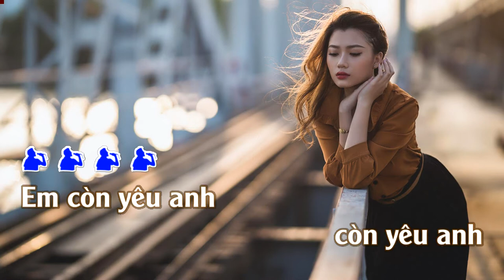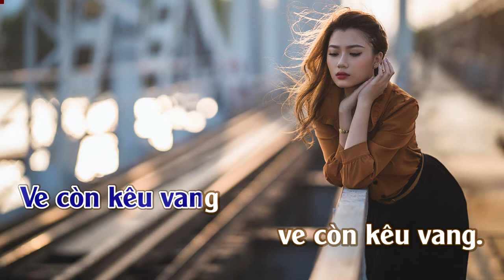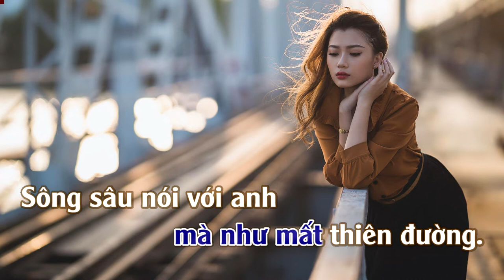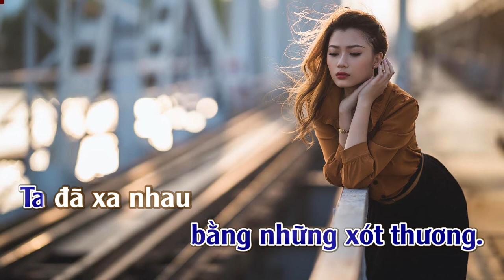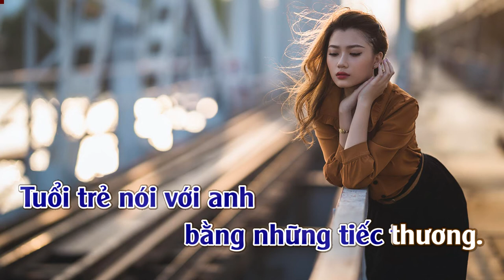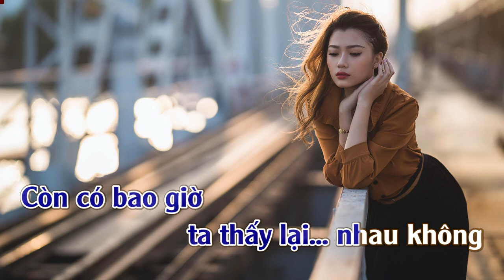Còn Có Bao Giờ | Karaoke | Tone | Nam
Còn Có Bao Giờ
Tác Giã: Nguyễn Đình Toàn